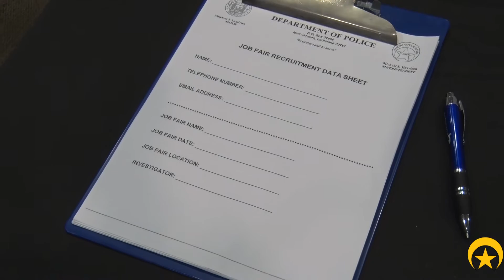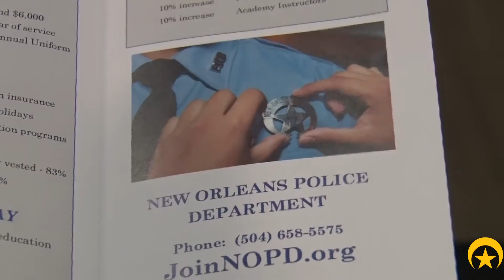NOPD Recruitment Team is on the Road Again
Recruiters from NOPD are visiting military bases and colleges throughout the region this spring. JoinNOPD.org